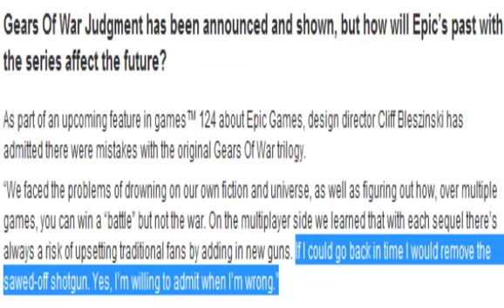Gears of War:Judgement Free For All FFA Breakdown w/GnashedPotatoez!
Alrighty then! This is what I've broken down for the little Free For All videos that have been going around the past few days and what I've taken into consideration. I am going to keep watching for new information to bring to you all and bare with me on some things. I am putting more thought into these and checking for things not every sees or thinks about. If you have any other thoughts that you didn't hear me say or that I might have missed out on saying. Please let me know down below in the comments section. Either I haven't heard/thought about it yet, or I have and am going to put the new information in the next video. It's been real guys, I've been Gnashed and I'll cya guys next video!